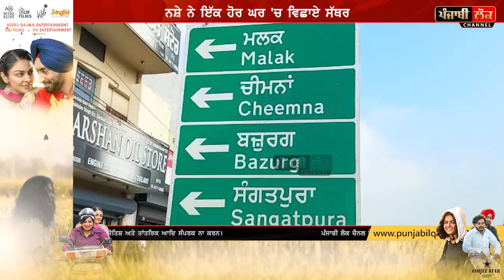ਪਰਿਵਾਰ ਨੇ ਕਈ ਵਾਰ ਹਲਕਾ ਵਿਧਾਇਕ ਤੱਕ ਕੀਤੀ ਪਹੁੰਚ, ਪਰ ਨਹੀਂ ਬਣੀ ਗੱਲ ਤੇ ਨਸ਼ੇ ਨੇ ਖਾ ਲਿਆ ਜਵਾਨ ਪੁੱਤ